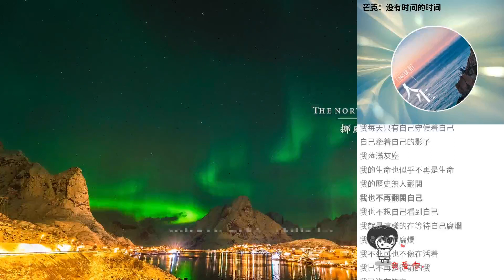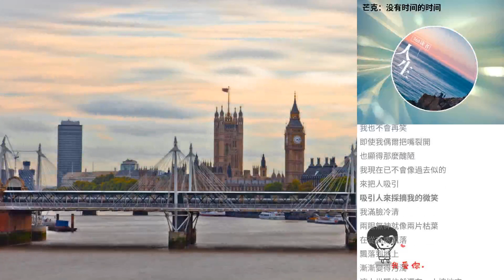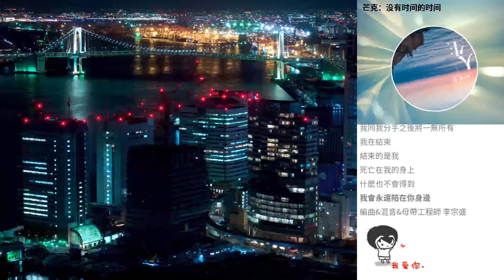芒克：冇有時間的時間